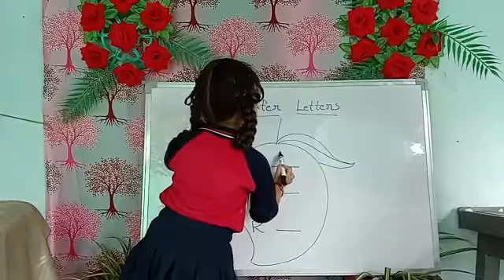M.Chinmayi | Afte Letters | Rise Learning World | Opposite New Port Railwaystation, Kakinada.